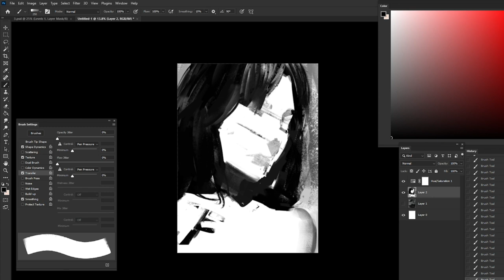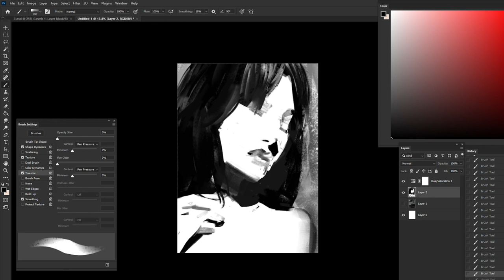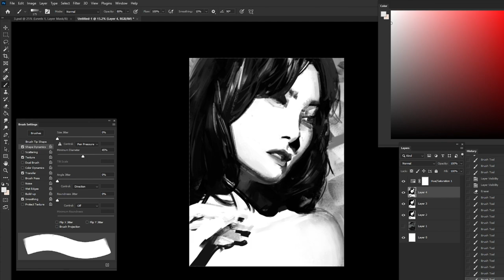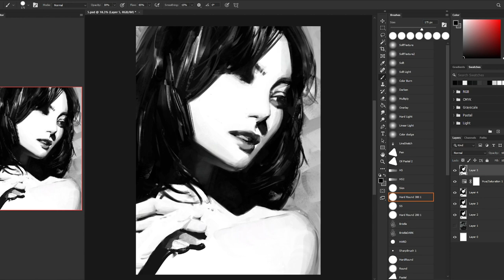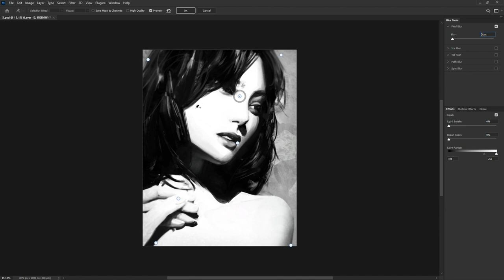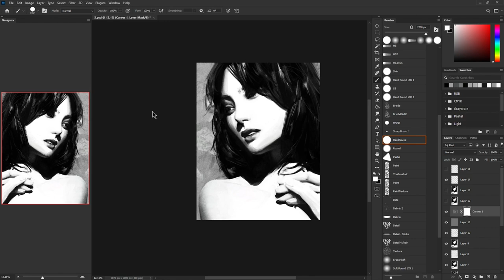Painting Process - Light study